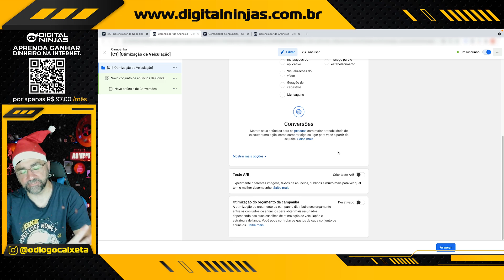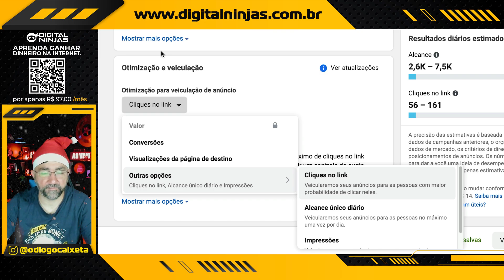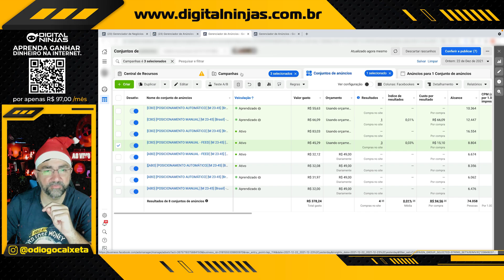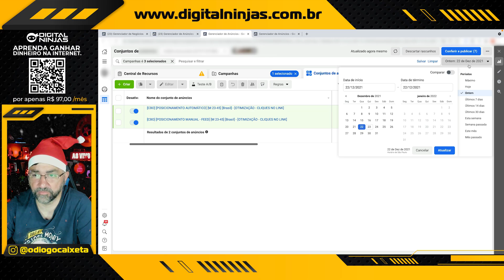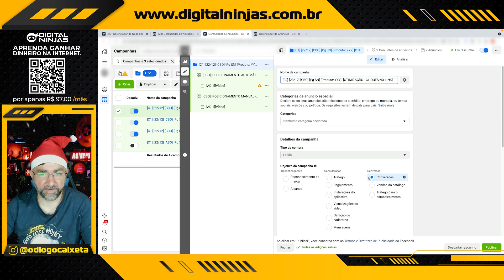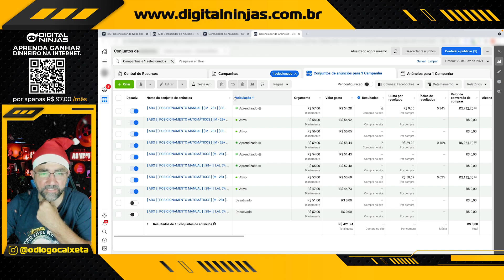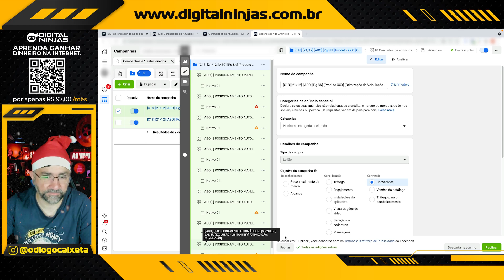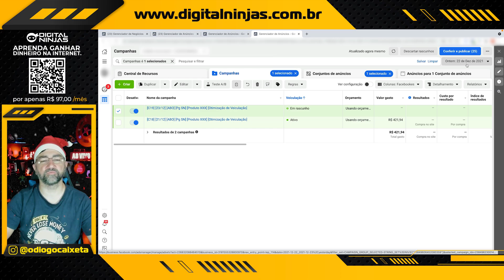ESCALA NO FACEBOOK ADS [OTIMIZAÇÃO E VEICULAÇÃO]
Aprenda como escalar campanhas no Facebook Ads de uma maneira diferente, utilizando o recurso escondido da otimização e veiculação.

Nesse vídeo eu mostro como testar produtos no Facebook Ads além de uma método exclusivo de escala.

Eu mostro passo a passo o que faço todos os dias, execute esse método de escala no facebook ads e boas vendas!

▶ Melhor ferramenta para E-mail Marketing

00:00 - Diogo Caixeta
00:05 - Soco no like
00:10 - Digital Ninjas - NetFlix do Marketing Digital